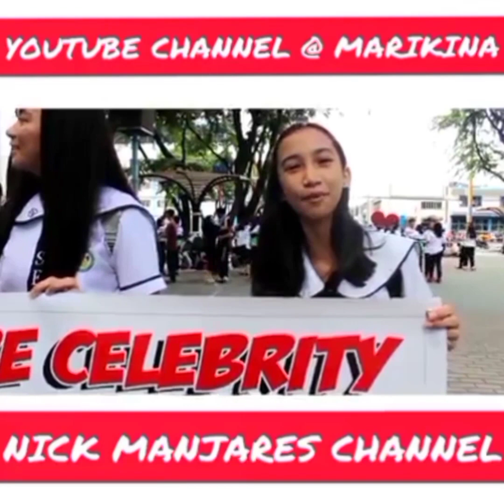TIKTOK BLOODY MARY CHALLENGE/LADY GAGA/NIANA/NICK MANJARES,STEP BY STEP TUTORIAL